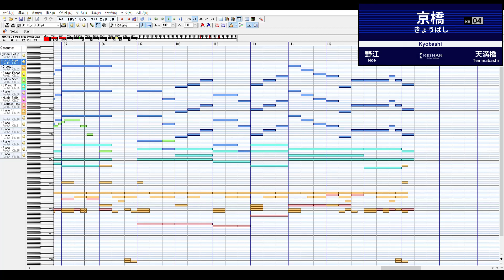【MIDI再現】京阪電車発車メロディ～AKOGARE～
約2年ぶりの動画編集投稿です。
今回は京阪電車の一般用発車メロディ「AKOGARE」を再現。発車メロディ版ではなく原曲をもとに作成しているためドラムや楽器などに若干の違いがあります。